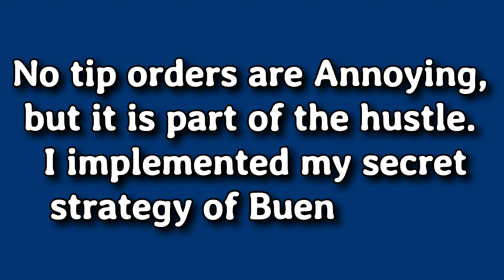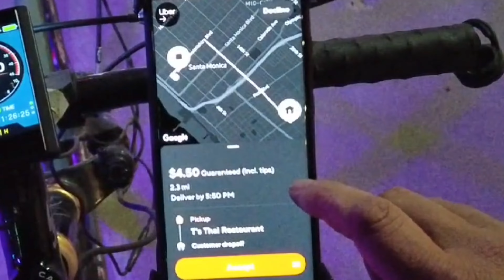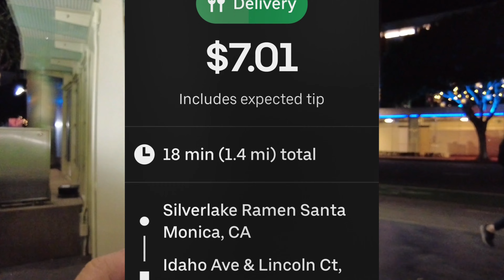My SECRET STRATEGY- Customer did not give a tip, Not even a DOLLAR? Part 1 of 2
Ubereats and Doordash bike delivery at Santa Monica CA. Another customer who did not give a tip.

My gears
E-bike conversion kit that I use (The best in the market) Choose bbshd 850c 52v
Best battery in USA (I have mine for 2 years with no problem)
The best phone holder in the market for its price!!
My Packir bag (My ubereats bag is discontinued. This is my other bag)
My bike lock (the best for quick deliveries, together with my alarm)
Bike alarm (for theft deterrent)
My strobe lights (must need at night)
Best tool for maintenance (The best chain breaker in the market)
Brake pads (best stopping power)
My ebike chain
CO2 inflator for quick flat change ko
Side mirror (for safety)
The best seat for heavy riders (Highly recommended)
Slick tires for speed and efficiency (must need to prolong battery range)
Bike rack for pizza (I use it to put by bag and not in the ground)

My camera
DGI action camera (for safety and vlog recording)
My camera holder (better than chest mount)